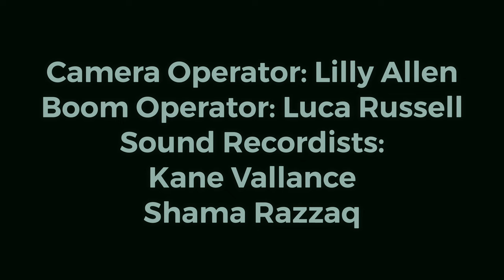Out of Luck | Thomas the Tank Engine Christmas Comedy Horror Short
On Christmas Eve, a Scrooge-like toy company owner is in the midst of shutting down his business when he receives a phone call from something that would soon bring his life to an end.

A comedic Christmas horror microshort, this was shot in two hours and edited in about the same, as part of a Christmas horror task.

Director: Kane Vallance
Writer: Fynn Wigginton
Director of Photography and Camera Operator: Lilly Allen
Sound Recordists: Shama Razzaq and Kane Vallance
Boom Operator: Luca Russell
Lighting: Ishan Batth
Editor: Kane Vallance
Composer: Leon Hutchinson
Clapperboard: Jake Walton
Data Wrangling: Lilly Allen
Cast: Fynn Wigginton, and Ishan Batth
Behind the Scenes Film: Shama Razzaq and Kane Vallance